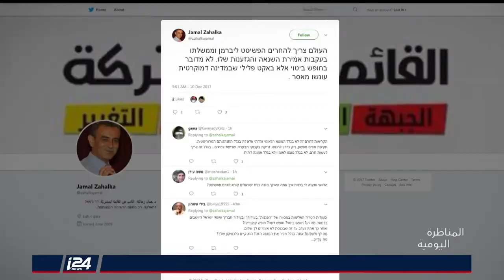المناظرة اليومية 10 كانون اول 2017: مواطنو المثلث تحت المجهر الاسرائيلي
المناظرة اليومي / تقديم امير خطيب /ضيوف: عضو الكنيست السابق طلب الصانع وجولان برهوم